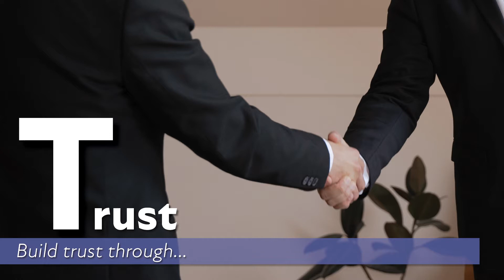Listen for T.E.D.D.A.!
If you or your prospects have a negative opinion about sales, this T.E.D.D.A. method could make your quest for new business almost effortless and magical so that when sales are accomplished, you might say “TEDDA!”

There are five steps to listen for and seek clarification for a commitment.  Remember that a commitment can be a “Yes!” or a “No.”  Be not afraid of the “No.”  On the contrary, be bold and seek it.  Let your prospect offer and fight for the “Yes!”  The five-step TEDDA system will help you get there.